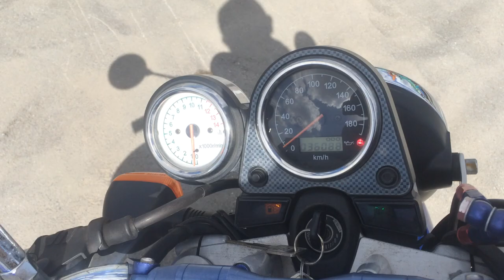B7458 SUZUKI SV400